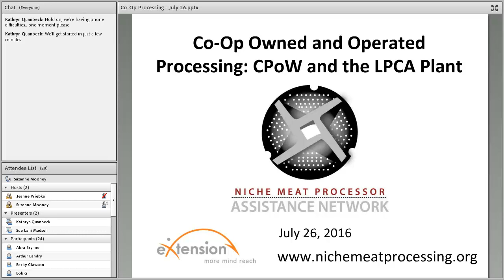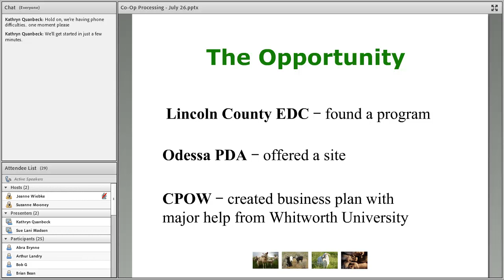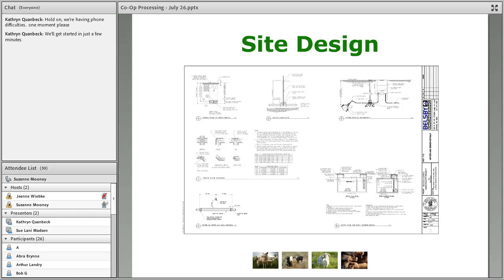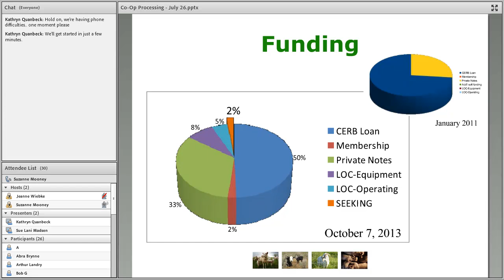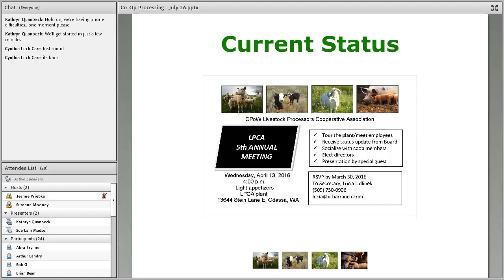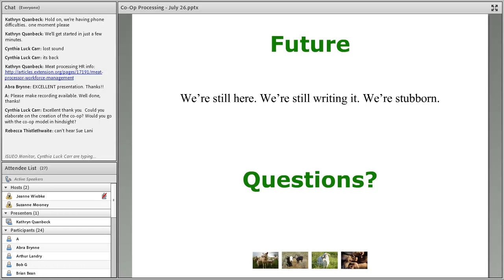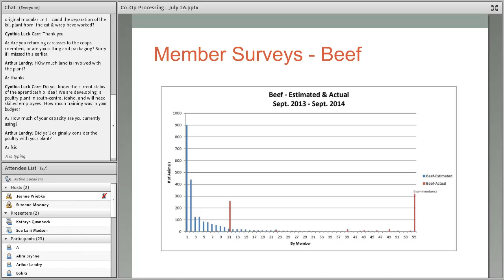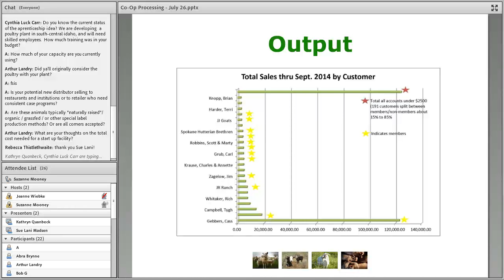Co-Op Owned and Operated Processing – Cattle Producers of Washington and the LPCA Plant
This video is an archived recording of our July 26, 2016 webinar "Co-Op Owned and Operated Processing – Cattle Producers of Washington and the LPCA Plant."

Livestock producer co-ops are often interested in owning and operating their own processing plants.  On this webinar, we heard the story of one co-op, Cattle Producers of Washington, and their journey to build and operate their own plant, the CPoW LPCA Plant in Odessa, WA.  We learned how they got started, how they financed the plant, and heard about the build-out process.  We also talked about the LPCA's first few years of operation: successes, challenges, and surprises along the way.